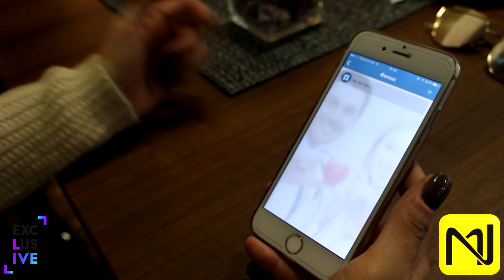Stefi - Exclusivity project 2. - Koga fitnesot ke se spoi so stilot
Стефи Симоноска има 25 години, работи во Neuromedica како менаџер каде целосно е посветена на својата кариера и на својот професионален ангажман каде секојдневно е во комуникација со многу луѓе. Работниот ангажман колку што ја исполнува, толку и ја троши нејзината енергија. Но, наместо да одмора таа после работа продолжува во Synergy Fitnees на тренинг и детоксикација. Тоа и делува позитивно на психофизичкиот напор и со тоа се полни со енергија за наредниот работен ден и секојдневните работни активности. Стефи е посветена на својот стил покрај фитнест. Секогаш сака да биде во тренди облека и да се разликува од другите девојки. За во теретана кажува дека добри парчиња може да најде само во Poleo Sport - Скопје.
Ова е Exclusivity Project 2. - проект на Exclusive.mk во кој  се промовира убавината, здравиот живот, модата и животниот стил на успешни Македонски граѓани. Во проектот ќе учествуваат многу девојки и момци од цела Македонија со што ќе се промовираат лица, места, објекти и настани. Во план е да се опфатат околу 50 фотосесии и видеа со кој на професионален начин ќе се прикажуваат нашите учесници.
Проектот Exclusivity Project го спроведува маркетинг агенцијата Exclusivity во соработка со Редакцијата и Продукцијата на Exclusive.mk, фотографите PS Photography, Badstef и David Black, нашите покровители и соработници Synergy Fitness and Spa, Poleo Sport и Neuromedica. Наскоро следуваат уште многу епизоди.
Погледнете ја Галеријата со Стефи и ВИДЕОТО behind the scenes!!!
Directed by: Никола Митревски
Photography: Badstef и PS Photography
Video: Димитар Бабалков - Exclusive.mk и David Black
Postproduciton: Димитар Бабалков - Exclusive.mk и David Black
Новинари: Ема Стојова и Марјана Аспровска - Exclusive.mk
Организација: Маркетинг Агенција - Exclusivity и Редакција - Exclusive.mk
Exclusivity Project
11.2016